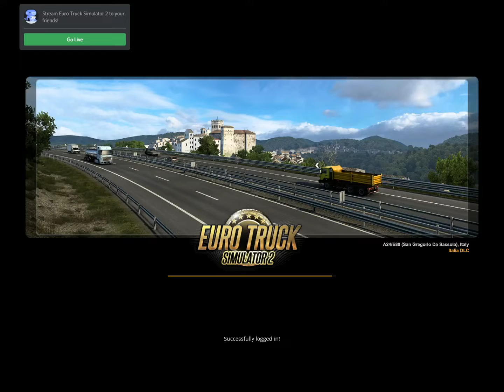ETS 2 MP ALL DLC FACEM KM PT LEVEL PITESTI-SOFIA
Salutari, numele meu este Florin, poate nu o sa ma credeti dar am 50 de ani, daca va place ce postez dati si voi un like.